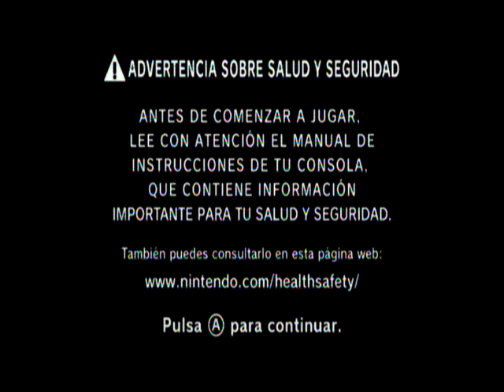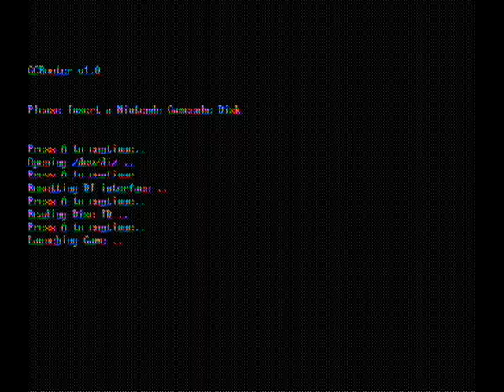Video Tutorial Juegos GameCube ESPAÑOL en WII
donacion :3

dudas o consultas aca o tambien